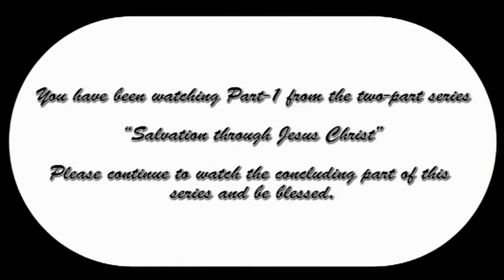Kannada Message Salvation Through Jesus Christ Part 1